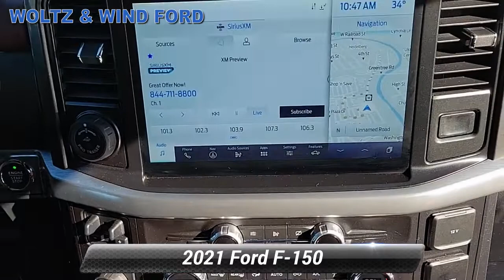Certified 2021 Ford F-150 LARIAT, Heidelberg, PA Z5404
WoltzandWindFord

[RLVID:3152:2056ccb2efb2a2d5:f3fc0e0e7c33186a:1]